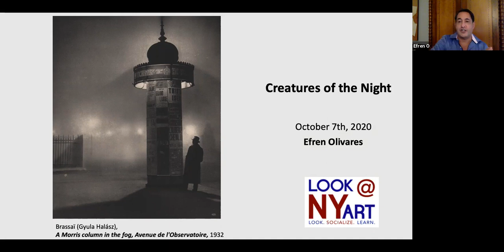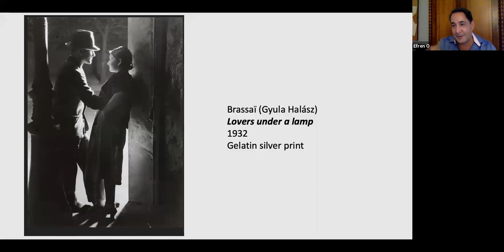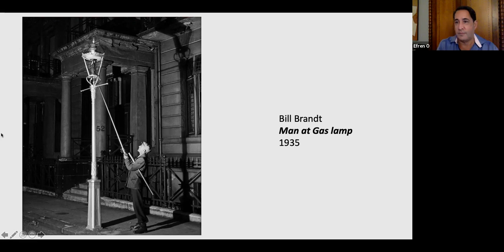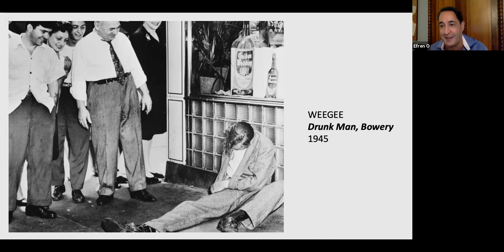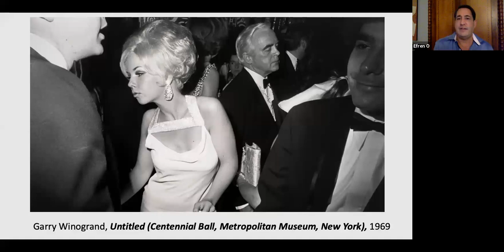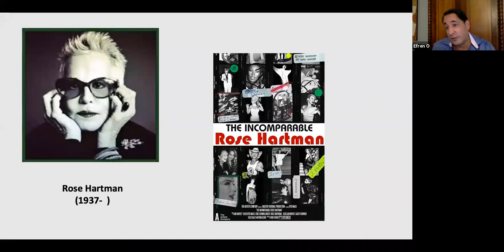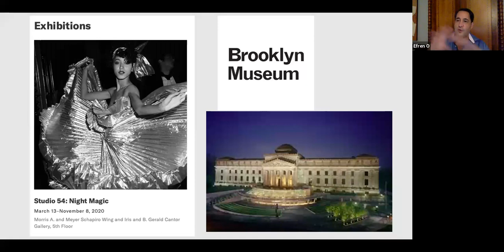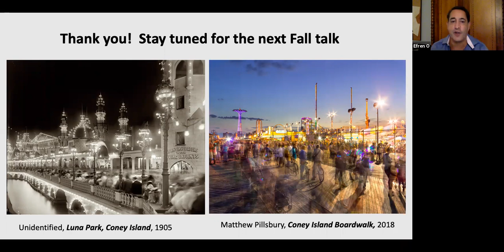Art Photography Talk: Creatures of the Night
Please find below the video recording of my latest photography talk: Creatures of the Night.

 It spans over a century of photography focused on nightlife, from Brassai and Bill Brandt to WEEGEE, Garry Winogrand, Nan Goldin and many more. It will transport you to lots of wonderful spots across time and cities, from the Moulin Rouge to the Cotton Club, El Morocco, Studio 54 and many more.
And there is a special guest in the audience, one of the photographers.
Kind regards
Efren Olivares

Efren Olivares received his Master’s of Art in Modern and Contemporary Art from Christie’s Education.  After working briefly at Christie’s Photographs Department, Efren became Associate Director for sepia-EYE, a Chelsea-based gallery focused on photography. Efren has been doing public speaking for over 20 years and takes people on tours of NY art galleries on a regular basis.